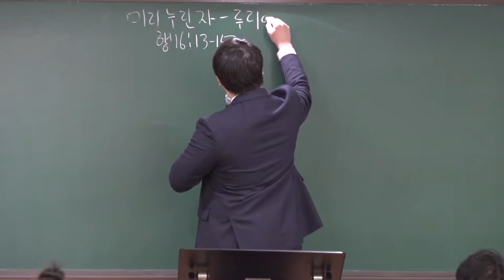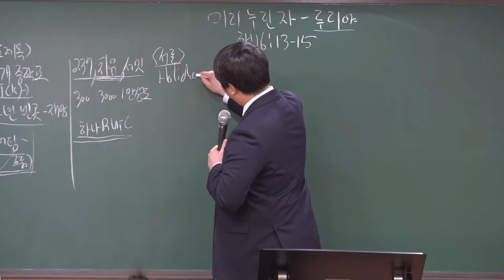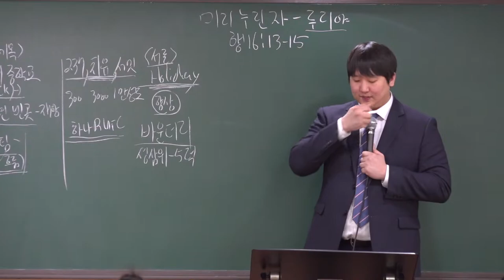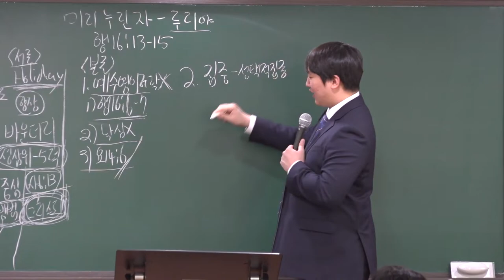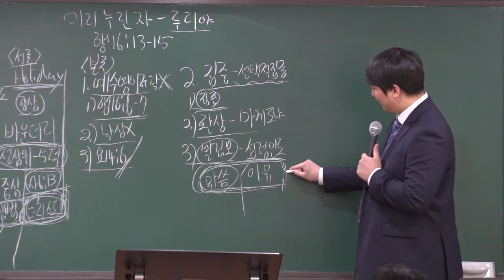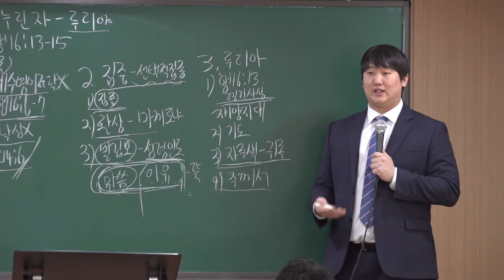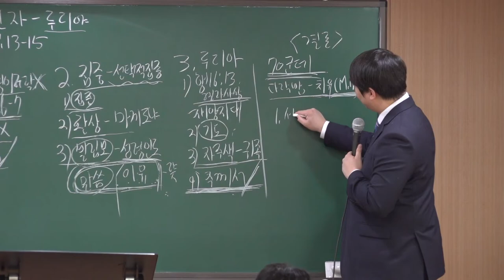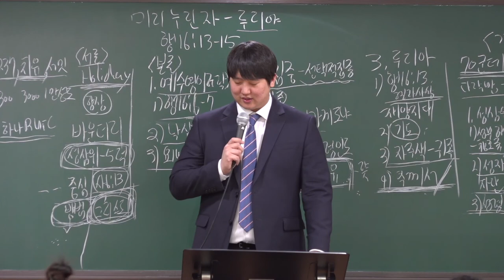20211205 중등부 예배 " 미리 누린 자 - 루디아 " ( 행 16:13-15 )